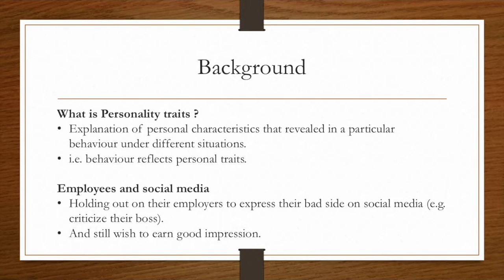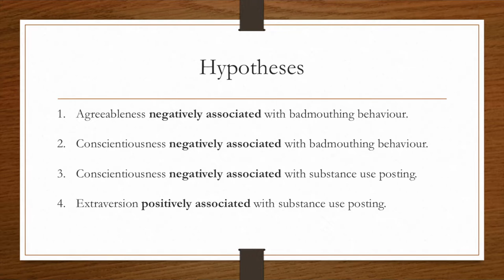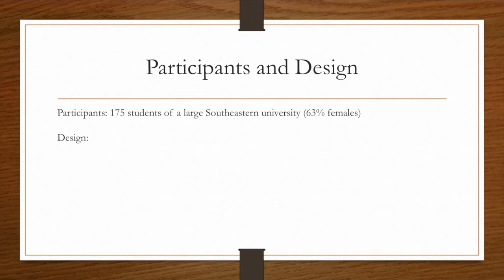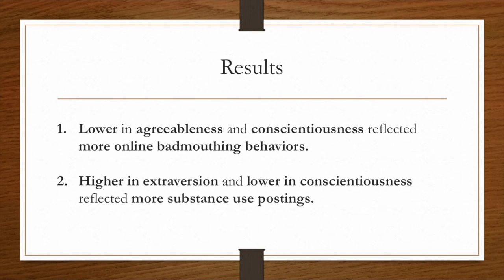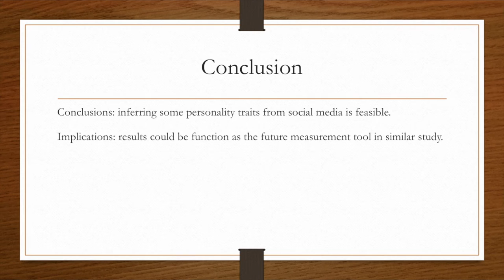Monash University PSY1011 Oral Presentation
Zihao Deng's PSY1011 Oral Presentation in Monash University